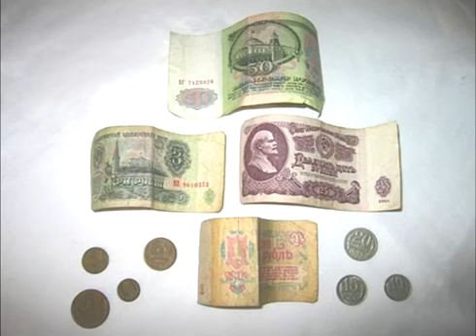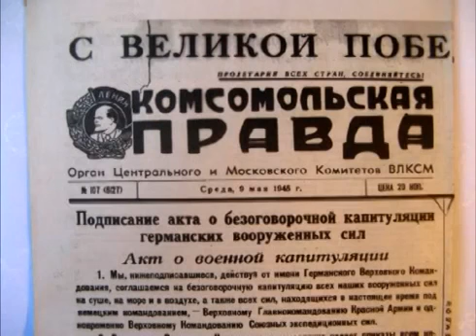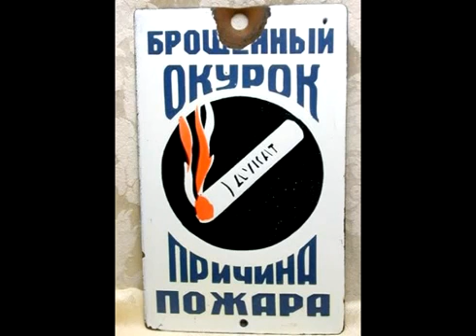Назад в СССР Фотоальбом